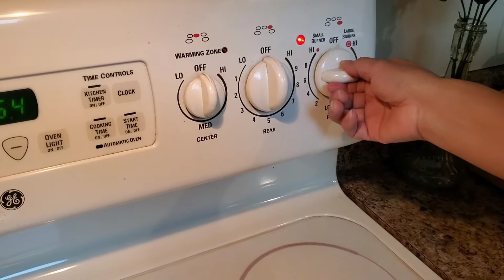Jarabe de Fresa Para Raspadillas.😜 🍓 🍓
Un delicioso jarabe de fresa para mi raspadillas., fácil de preparar con solo 4 ingredientes lo disfrutamos mucho en casa especialmente en tiempo de verano.

Ingredientes:

4 tazas de agua
3 tazas de Fresas
3 tazas de Azúcar
10 gotas de colorante rojo (opcional)